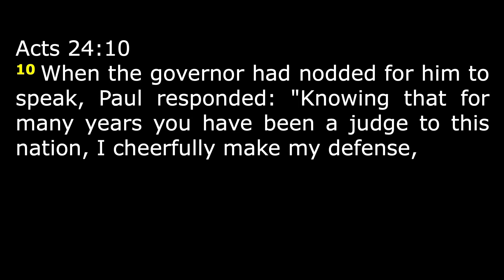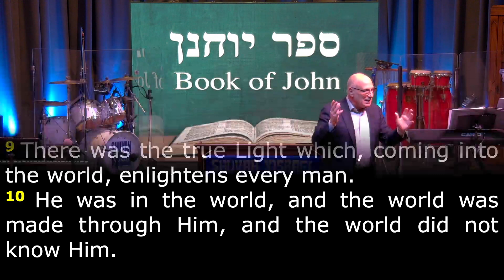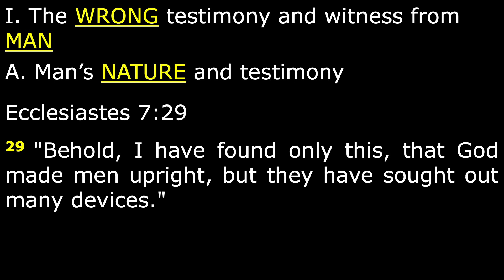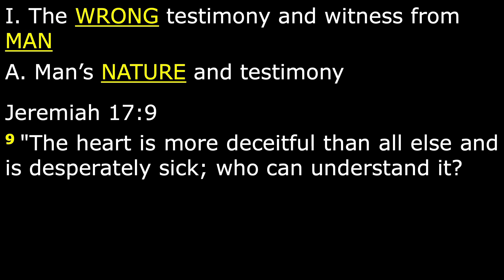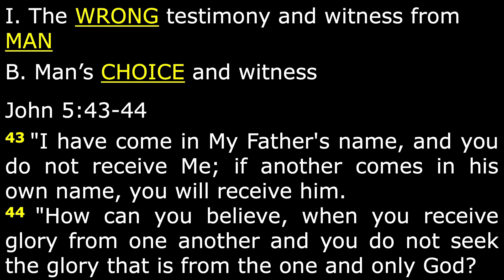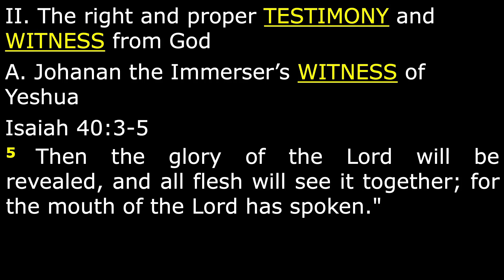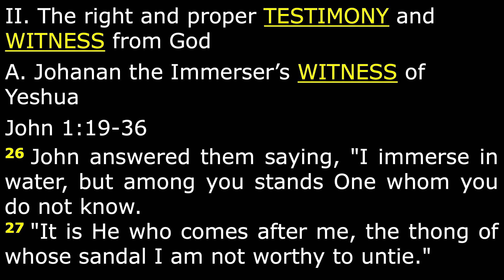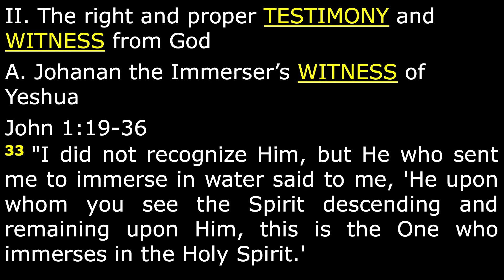April 29, 2023 | Book of John-Witness For The Defense - John 5:30-47 (Part 1) | Rabbi Larry Feldman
We meet at 5000 Barranca Pkwy, Irvine, CA 92604 (at the Woodbridge Community Church) every Saturday morning @ 10:00 am.

Message
Rabbi Larry Feldman

Book of John - Witness For The Defense - John 5:30-47 (Part 1)
     Acts 24:10

We should ACCEPT and believe in Yeshua because of His proper WITNESS and TESTIMONY from God

I. The WRONG testimony and witness from MAN
     A. Man’s NATURE and testimony
          John 5:38
          John 1:9-11
          John 2:24-25
          Ecclesiastes 7:29
          Romans 1:20-23
          John 5:41-42
          Jeremiah 17:9
          Romans 3:9-18
     B. Man’s CHOICE and witness
          John 5:43-44
          Acts 5:36-37
          Matthew 27:15-18
          Matthew 27:20-21
          Daniel 9:27a
          Revelation 13:1
          Revelation 13:8

II. The right and proper TESTIMONY and WITNESS from God
     A. Johanan the Immerser’s WITNESS of Yeshua
          John 5:32
          Isaiah 40:3-5
          John 5:33
          John 1:19-36
          John 5:34-35